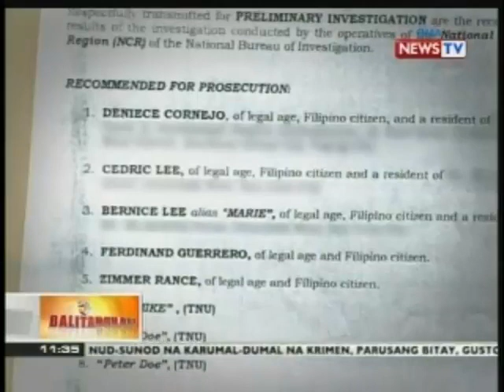BT: Patung-patong na reklamo, inihain ni Navarro laban kina Cornejo, Lee at ipa pang sangkot